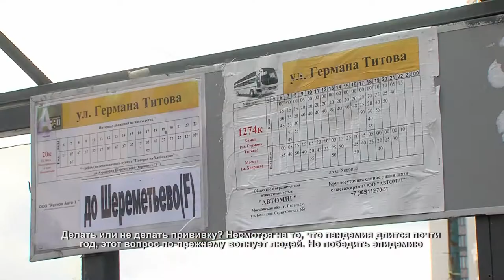В ЖК «Солнечная система» пустили дополнительный автобус. 04.03.2021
Уехать из ЖК «Солнечная система» и вернуться обратно теперь можно быстрее. По маршруту 1274К пустили еще один автобус, что позволило сократить время ожидания общественного транспорта.